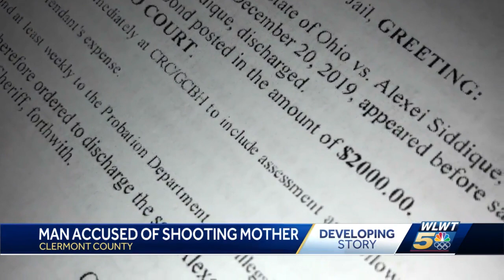Man accused of shooting mother appears in court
The Miami Township chief said police did everything they could to try to prevent it from happening.